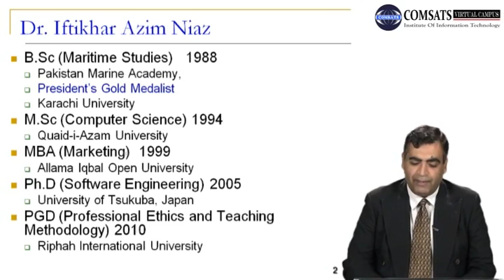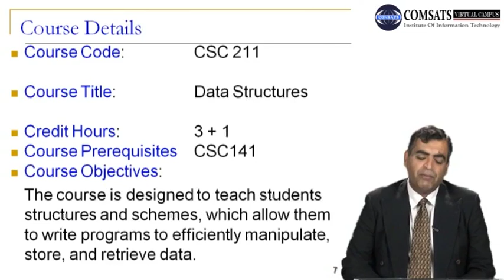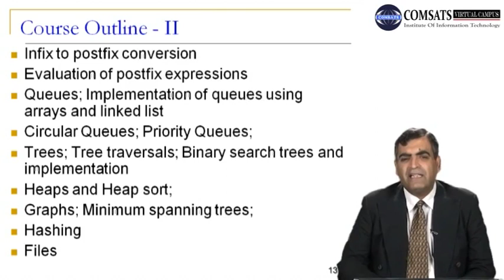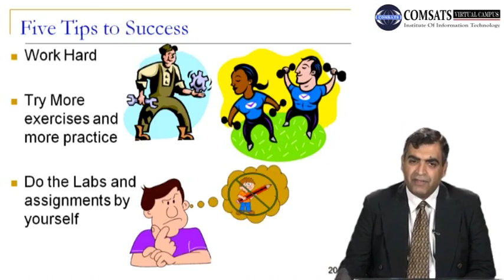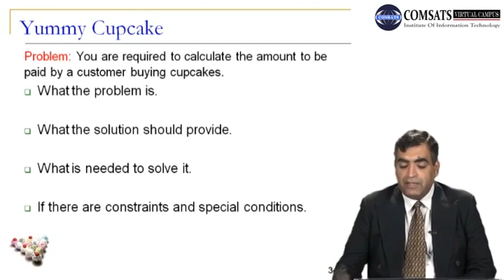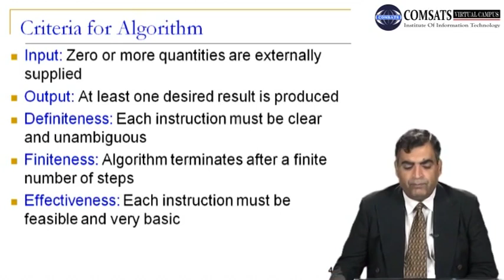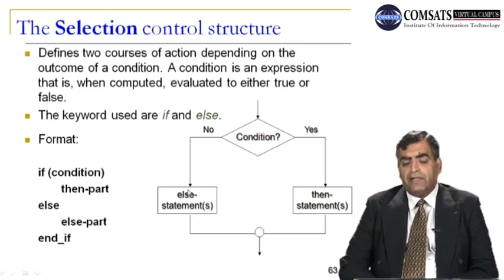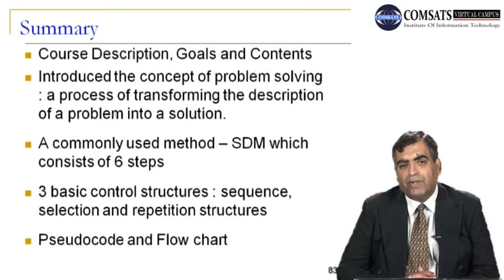Data Structure in Urdu | Hindi CSC211 LECTURE 01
Welcome to this video on Data Structures, an essential topic in computer science and programming. Data structures are a way of organizing and storing data in a computer so that it can be accessed and used efficiently. They are the backbone of algorithms and are used extensively in programming and software development.

In this video, we will cover the most common data structures, including arrays, linked lists, stacks, queues, trees, and graphs. We will explain how each data structure works, its advantages and disadvantages, and how to implement it in different programming languages.

We will also discuss the importance of choosing the right data structure for a particular problem, as this can greatly affect the performance and efficiency of the program. We will show examples of how data structures can be used to solve real-world problems, such as sorting and searching data, and explain the trade-offs involved in choosing one data structure over another.

Whether you are a beginner programmer or an experienced software developer, this video will help you understand the fundamental concepts of data structures and their role in programming. So, let's dive into the exciting world of data structures!